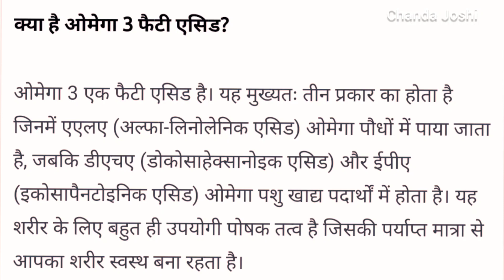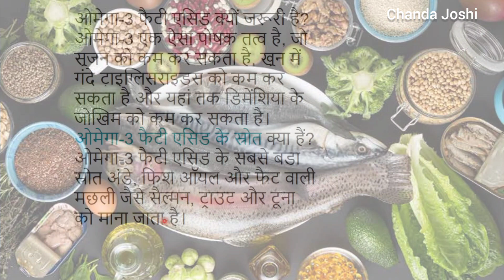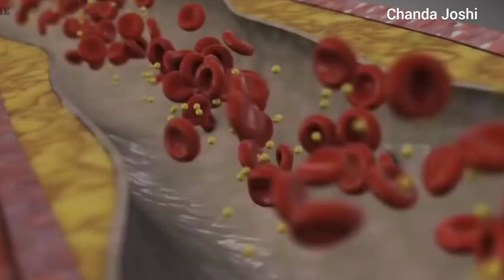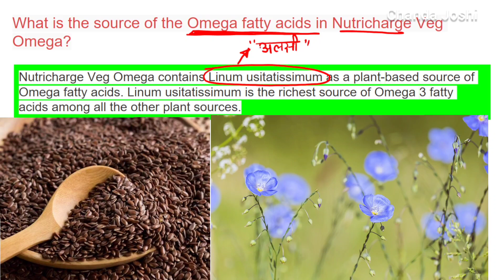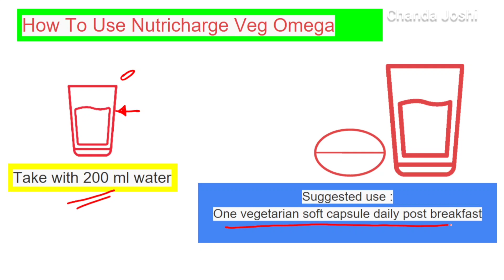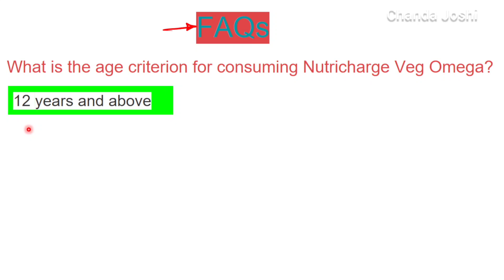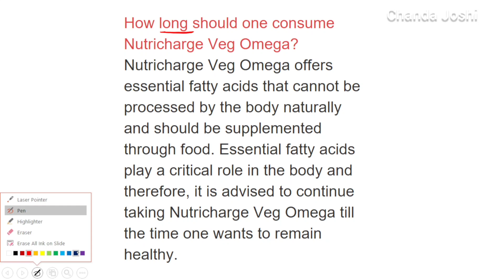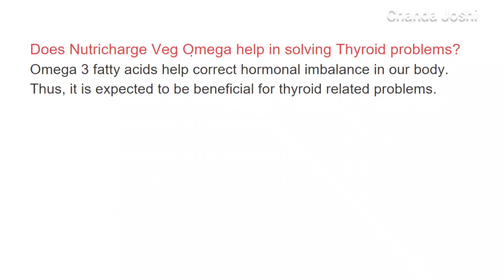Nutricharge Veg Omeg|Veg Omega 3|Nutricharge वेज ओमेगा के फ़ायदे|Rcm business#omega#nutricharge#rcm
RCM के products आप नजदीकी RCM की दुकान (PUC)
या RCM app से खरीद सकते है।

RCM  business का उद्देश्य है आथिर्क आजादी, यह एक भारतीय कम्पनी है जो ग्राहक को सीधे कम्पनी से जोड़ती है।

Jai RCM 🙏

key-words